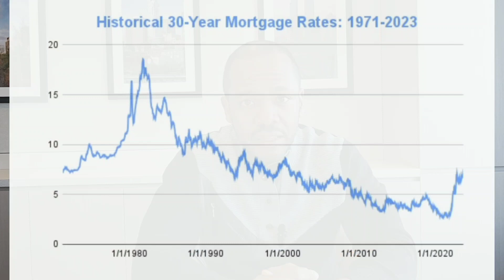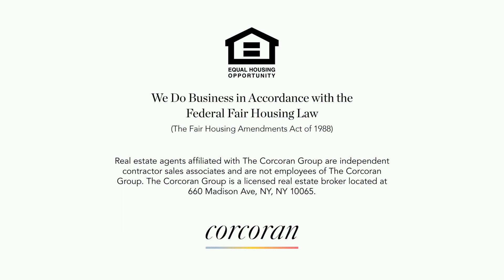The NYC real estate market shows a shift towards a "normal market"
Lawrence recaps how the NYC real estate market fared for condos & co-ops in Manhattan in Q3-2023.

What We Do:
Lawrence is a member of the Boland Team at the Corcoran Group.  We are experts in the sales, marketing, and leasing of residential real estate in New York City from Tribeca to Inwood. We handle transactions for sellers, buyers, investors, renters, developers, and referring brokers. Our unparalleled expertise in Northern Manhattan is widely recognized. Our full suite of services not only includes our brokerage and advisory services, but also access to world class research, our national network of referral brokers, and other ancillary real estate services.

Wherever your move takes you, The Boland Team has you covered. Ask me to introduce you to the right Corcoran real estate advisor in the location of your choice.  We have over 100 offices nationwide and continue to grow.

Interested in working with us to help buy or sell your property?

Lawrence Williams
The Boland Team at The Corcoran Group